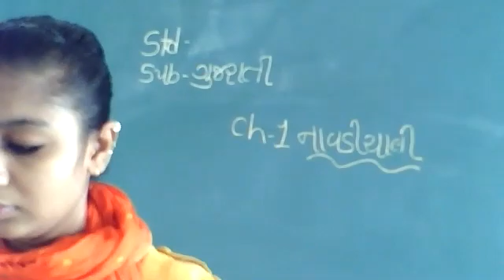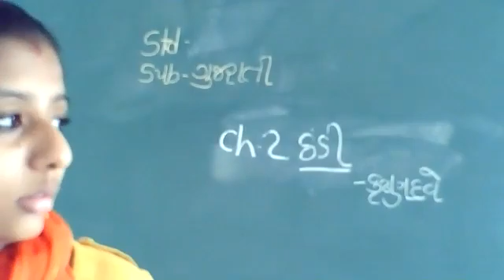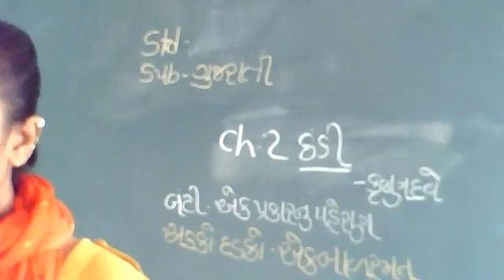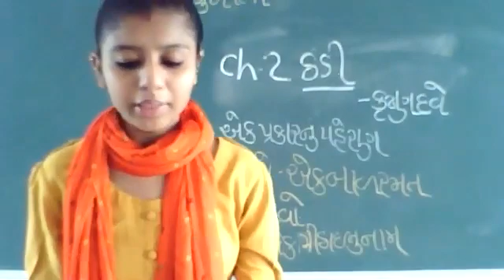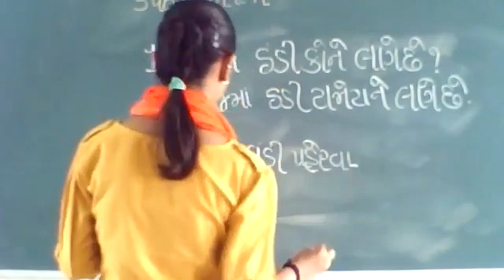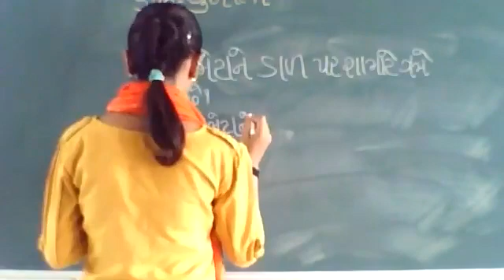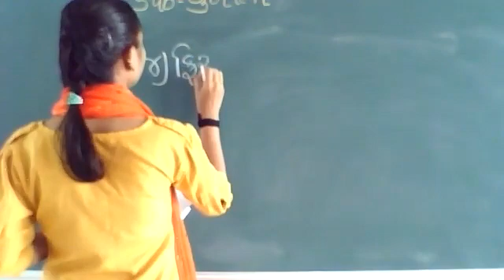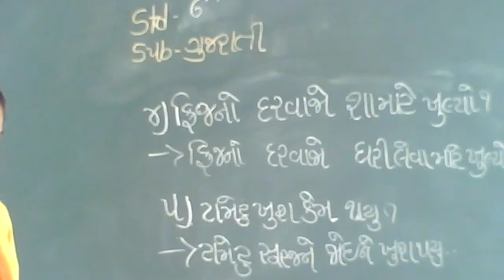std 6 Guj ch2 poam que ans